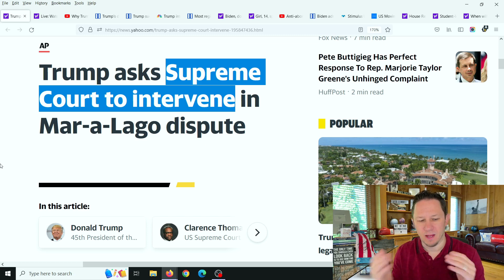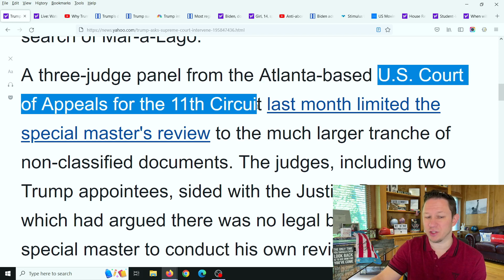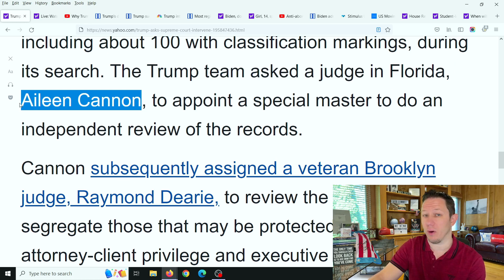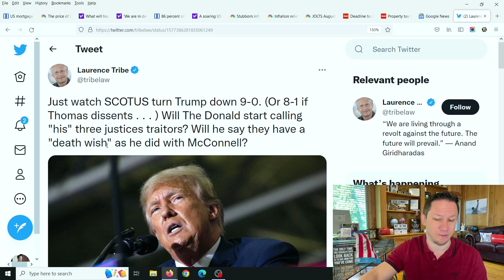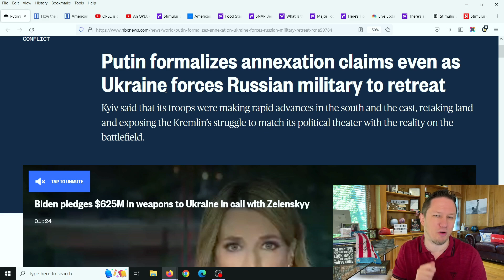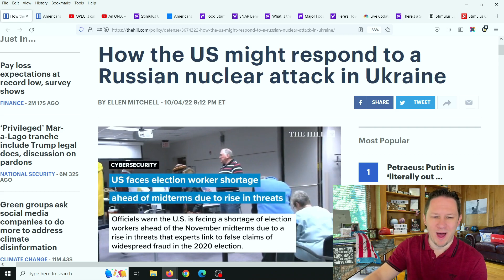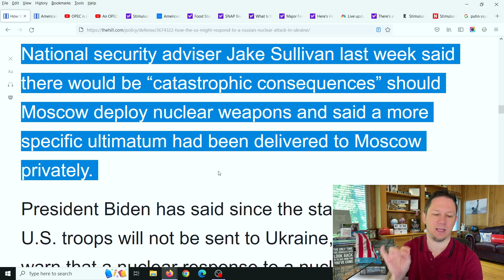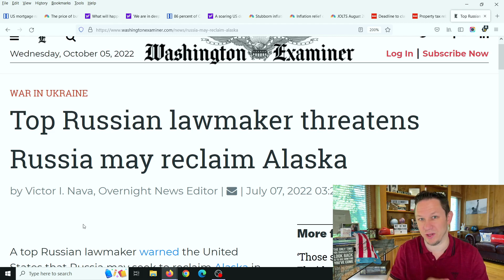WOW! Look at What Just Happened!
Former President Donald Trump askes the Supreme Court to intervene now in his cases against the FBI, the DOJ, and the government. This is getting particularly interesting because he personally appointed 3 of the judges to the supreme court and 6 of the 9 judges are republicans. Also the US is sending even more money to Ukraine as they have threatened to use Nuclear war as Ukraine is liberating thousands of miles of territory. Plus the US is very concerned about Russia's threats of Nukes... 💥 Make Sure to watch this video all the way to the end for all the details, and let me know your thoughts in the comments! New Video Updates come out Every Day at 10am, 3pm, and 8pm  EST / Eastern Standard Time.

Also we have some major elections coming up soon in several states like in California for Governor Gavin Newsom, in New York for Governor Kathy Hochul, in Texas for Governor Greg Abbott, and Florida for Governor Ron Desantis among many other major states in the US. As well as elections for congress for all of the seats in the House and about 1/3rd of the Senate.

Also Congress has bills and proposals for an Adult Tax Credit, $10,000 - $20,000 Student Loan Forgiveness 2022 and Student Debt Forgiveness, Child Tax Credits, $200 per month Social Security Raise, Extra SNAP Food Stamps EBT Benefits, Medicare coverage to include Dental Insurance, Hearing Insurance, and Vision Insurance, a $25,000 home buyer credit, mortgage and rent assistance, utility and property tax assistance, $10,200 unemployment tax refund and more coming. President Biden also passed multiple executive orders already and said there is more to come.  There are also states and cities are passing checks and rent assistance. In addition there are proposals for social security raise and for a social security increase for 2023 benefits, ssi, ssdi, and railroad benefits by $200 EXTRA per month or $2400 per year social security changes and also an unemployment update of benefits of $1200 per month ($300 per week). Also tune in for more information about the  and what the new administration plans to do with the new check update and info on your tax refund 2022!